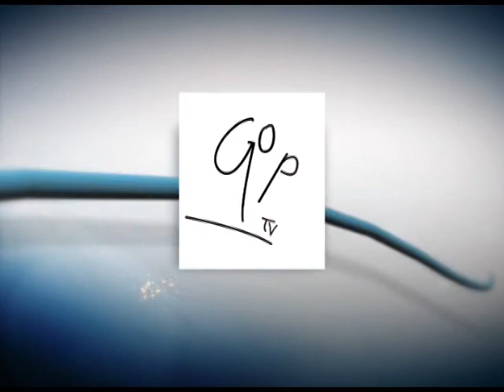# 358 4° FECHA GT - DTNH (3 de 3)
Se define la carrera, muy ajustada hasta los últimos metros!!!